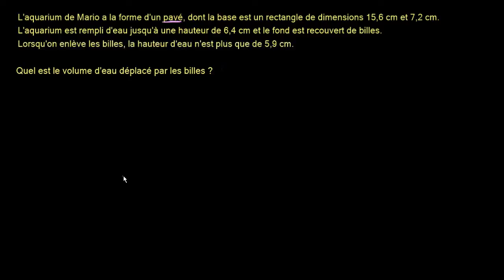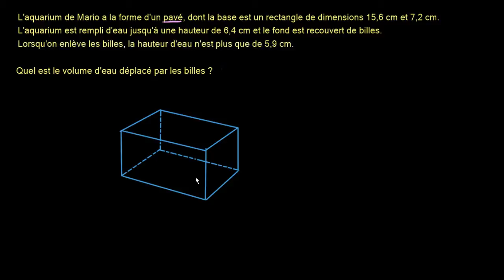Problème Volume d'un parallélépipède rectangle